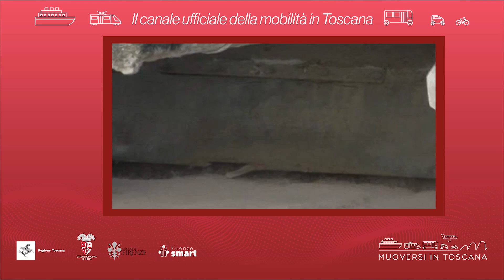Muoversi in Toscana - Edizione delle 16.30 del 30 ottobre 2022